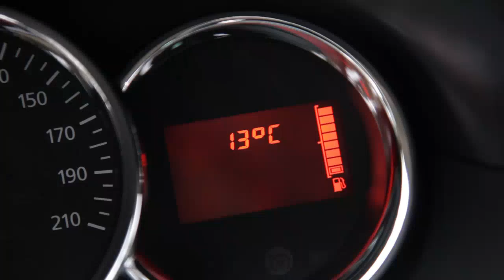Duster 1 2 TCE 125 4x2 2015